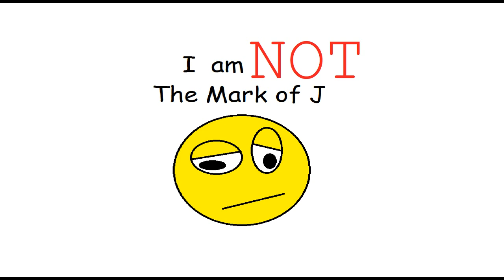I Am NOT The Mark of J: Black Ops 4 Beta Montage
These are a few clips of the Call of Duty: Black Ops 4 Beta.
I'm not as good as The Mark of J, but I have fun trying.

The gameplay was recorded with an Elgato Game Capture HD on the Ps4.